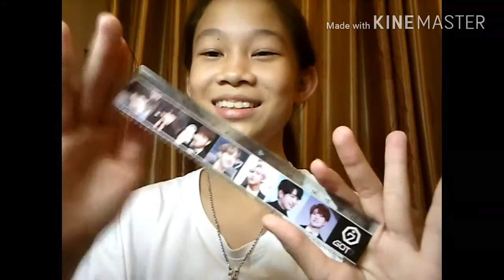new squishy! #3 / วงเกาหลีก็มานะและสกุชชี่กับของต่างๆๆ💖💖✌